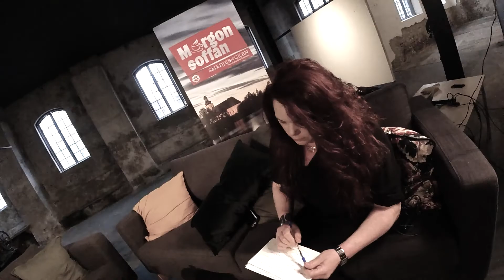Morgonsoffan i Smedjebacken 30 september 2022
Gäster denna gång:

Pontus Lindman - Magiker
Åsa Wikberg - CirEko AB

Mika Tejbo & Lars Lindblom - Projekt Ikigai

Siw Östlund - Fritidsavdelningen
Fredrik Rönning - Kommunalråd

Calle Norgren - Trygghetschef

För att ha chansen att vinna en krislåda, svara på quizet på